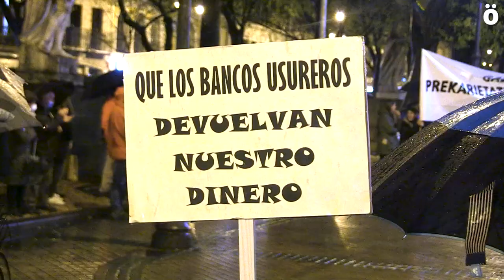Jornada de movilizaciones por trabajo, pensiones y condiciones de vida dignas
Diversos agentes y colectivos del movimiento popular han convocado una jornada de movilizaciones para este 1 de Diciembre en las cuatro capitales de Hego Euskal Herria. En Iruñea esta mañana una manifestación ha partido desde la CEN y por la tarde se ha realizado una concentración frente al parlamento. Reivindican medidas políticas “que pongan en el centro la vida de las personas y del propio planeta”.